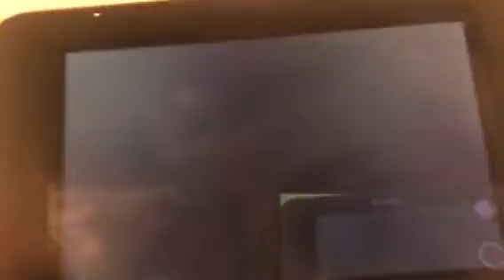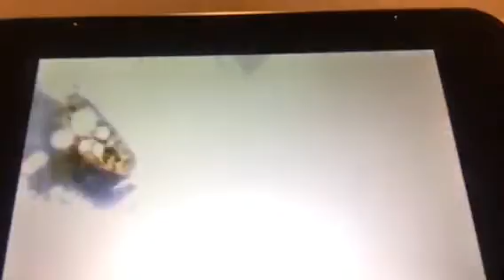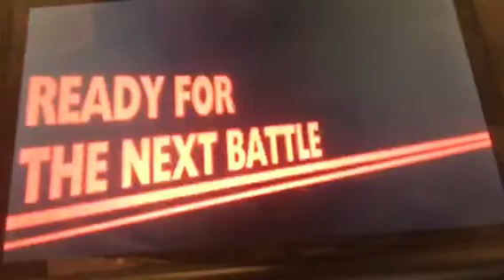SSB4 (sonic vs mario) (sonic vs captain falcon)